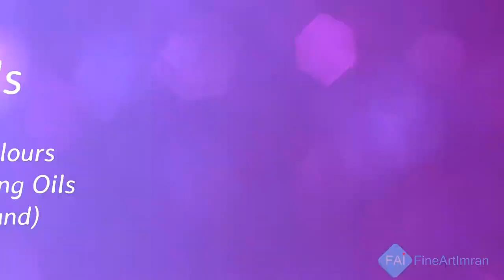How to Finger Paint Koi Fish Pond Episode 1.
How to finger paint with oils. With the help of this video anyone can do finger painting. Finger paintings are best made with thick oil texture, with the help of quality oils by Camel Artists Oil Colors you can make this vibrant little koi fish scene.